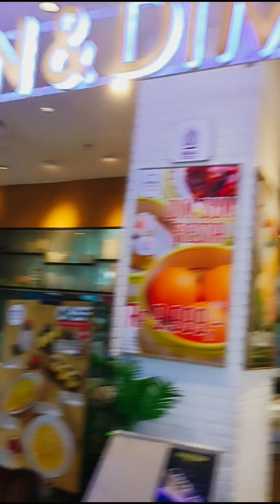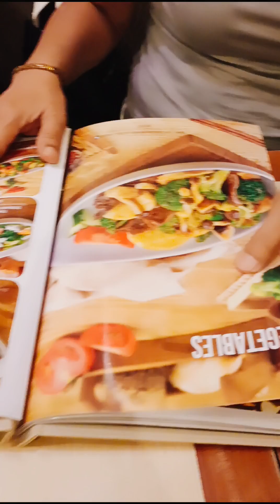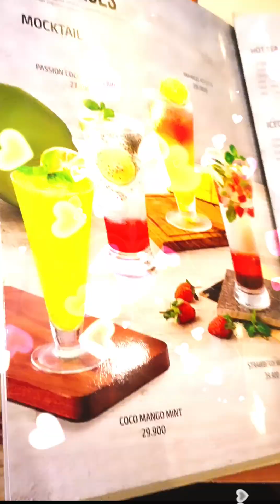Bangett enakk.. Imperial Resto Jakarta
Makan siang ditempat yang enak.. nyaman.. sedap..